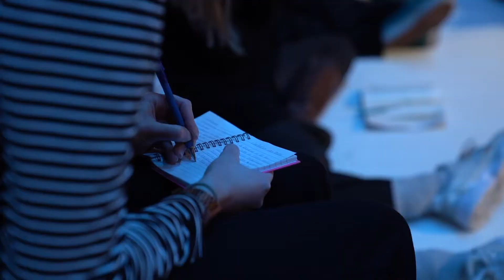Aftermovie BaDD Symposium, Dans Festival en Talentendag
Een impressie van deze drie evenementen van ArtEZ Bachelor Docent Dans die plaatsvonden in december 2019.